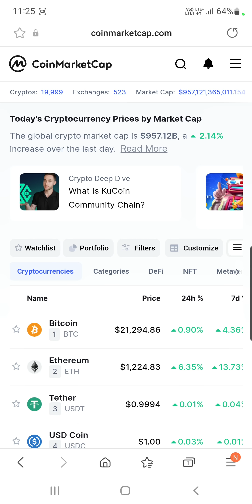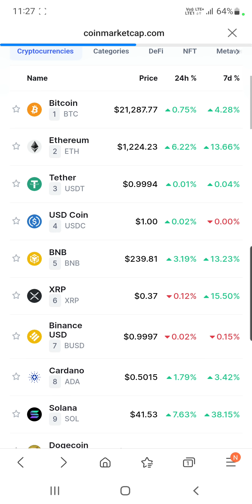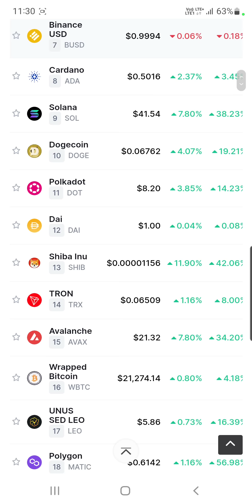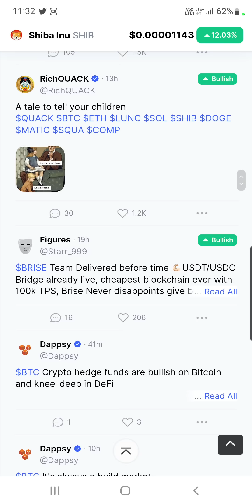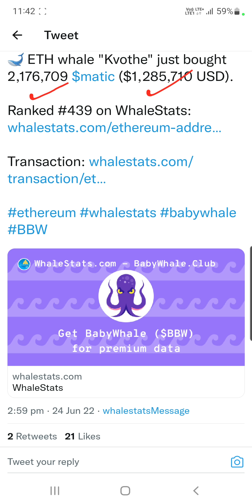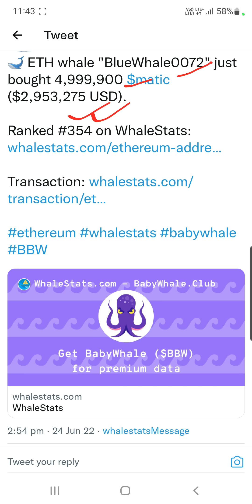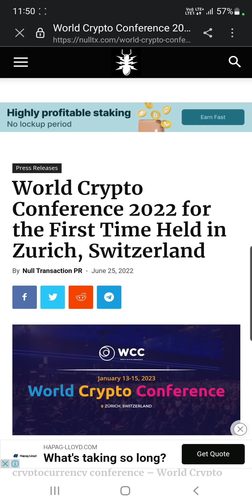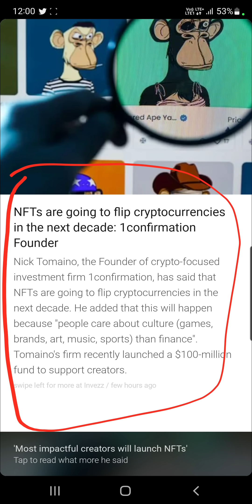Shiba Inu Bullish | Whales Loves Polygon Matic | World Crypto Conference in Switzerland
Hey Everyone

My Equipments

2nd Lens